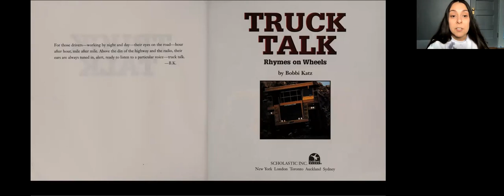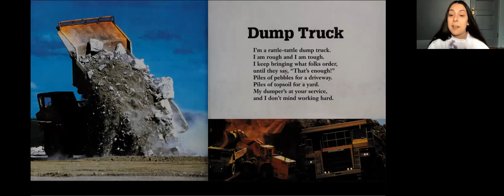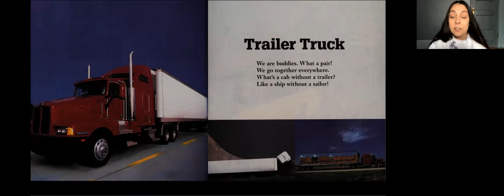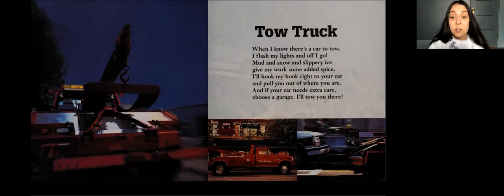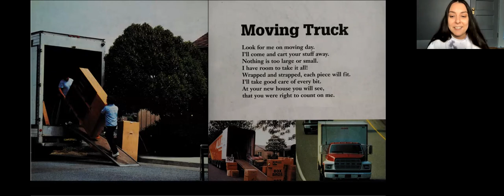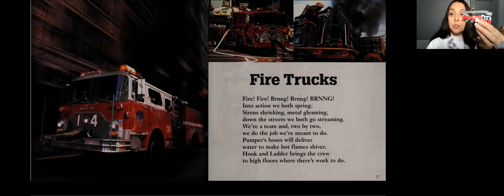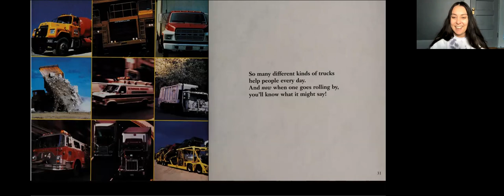Teacher Helena reads Truck Talk by Bobbi Katz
Enjoy these poems about trucks by Bobbi Katz